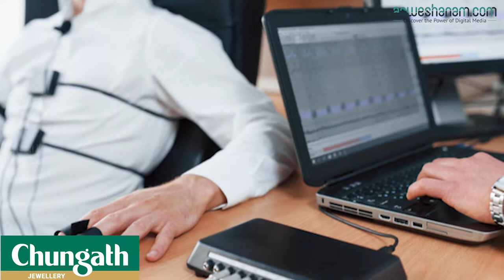പോളിഗ്രാഫ് ടെസ്റ്റിനെ മുറുകെ പിടിക്കാൻ ട്രംപ്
വൈറ്റ് ഹൗസില്‍ നിന്നുള്ള വിവരങ്ങള്‍ മാധ്യമങ്ങള്‍ക്കും മറ്റും ചോര്‍ത്തിക്കൊടുത്തത് ആരാണ് എന്നറിയാന്‍ പോളിഗ്രാഫ് ടെസ്റ്റ് (നുണപരിശോധന) നടത്തണമെന്ന് അമേരിക്കന്‍ പ്രസിഡന്റ് ഡോണള്‍ഡ് ട്രംപ് ആവശ്യപ്പെട്ടു. എന്തിനും ഏതിനും നുണപരിശോധന നടത്തണമെന്ന ആവശ്യമുന്നയിക്കല്‍ അദ്ദേഹത്തെ ഒരു ഒഴിയാബാധയായി കൂടിയിരിക്കുകയാണ് എന്ന് ചില മുന്‍ വൈറ്റ് ഹൗസ് ഉദ്യോഗസ്ഥരെ ഉദ്ധരിച്ചു വാര്‍ത്തകള്‍ പ്രചരിക്കുന്നു.

കെട്ടിടത്തിലുള്ള എല്ലാ ജോലിക്കാരുടെയും നുണപരിശോധന നടത്തി ആരാണ് വാര്‍ത്ത ചോര്‍ത്തി നല്‍കിയതെന്നറിയണമെന്ന് ട്രംപ് പറഞ്ഞിട്ടുണ്ടെന്നാണ് ഒരു മുന്‍ വൈറ്റ്ഹൗസ് ഉദ്യോഗസ്ഥന്‍ പറഞ്ഞത്. എന്തെങ്കിലും സുപ്രധാന ലീക്ക് ഉണ്ടായാല്‍ ട്രംപ് ജോലിക്കാര്‍ക്ക് പോളിഗ്രാഫ് ടെസ്റ്റ് നടത്താന്‍ ഉത്തരവിടുന്ന കാര്യം നിരന്തരം പറഞ്ഞുകൊണ്ടിരിക്കുമെന്ന് മറ്റൊരു മുന്‍ വൈറ്റ് ഹൗസ് ഉദ്യോഗസ്ഥനും സാക്ഷ്യപ്പെടുത്തുന്നു. അദ്ദേഹം പോളിഗ്രാഫ് ടെസ്റ്റ് നടത്തുന്ന കാര്യത്തെക്കുറിച്ച് ആവര്‍ത്തിച്ചു പറഞ്ഞുകൊണ്ടിരിക്കും. എന്തുകൊണ്ട് നമുക്ക് ഈ ചോര്‍ത്തിക്കൊടുക്കല്‍ അവസാനിപ്പിച്ചുകൂടാ എന്ന് ട്രംപ് ദേഷ്യത്തോടെ ചോദിച്ചുവെന്ന് മുന്‍ ഉദ്യോഗസ്ഥന്‍ പറഞ്ഞു.